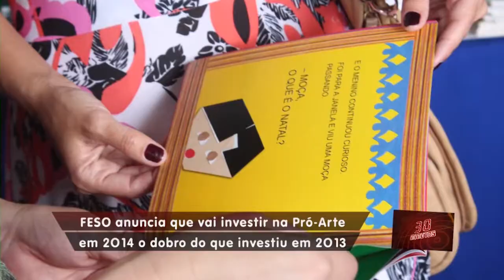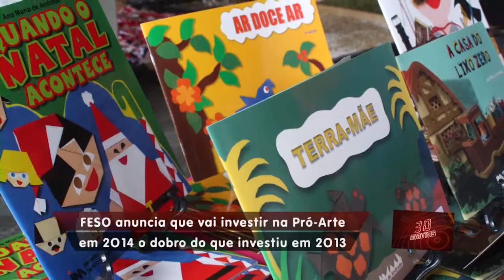30 Minutos - Centro Cultural Feso-Pró-Arte - Bloco 03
Você vai conhecer algumas das atividades mais importante do centro cultural Feso-Pró-Arte e saber a verdade sobre uma notícia polêmica: é verdade que a Feso quer acabar com a Pró-Arte?